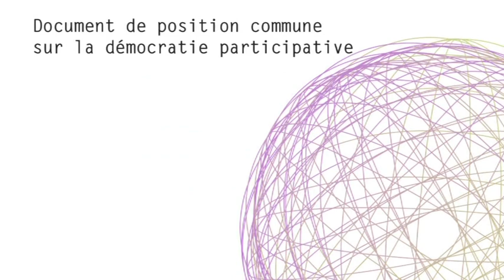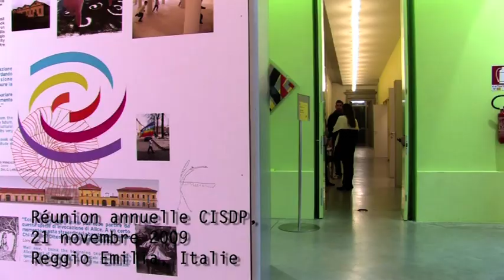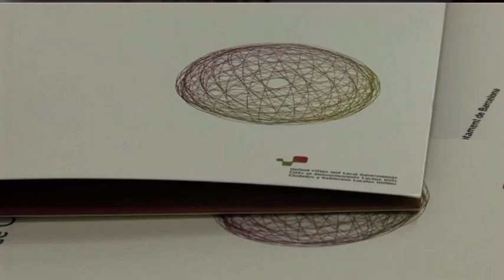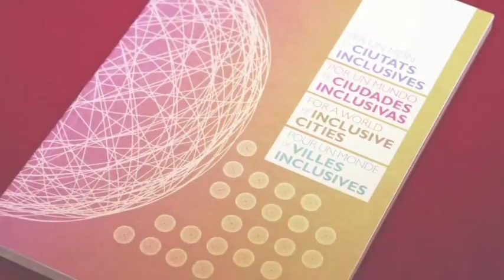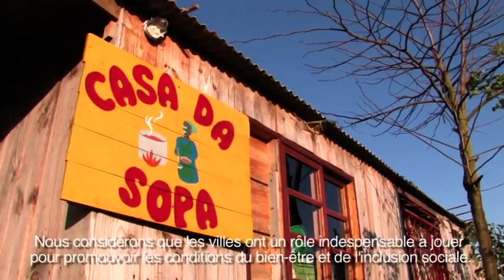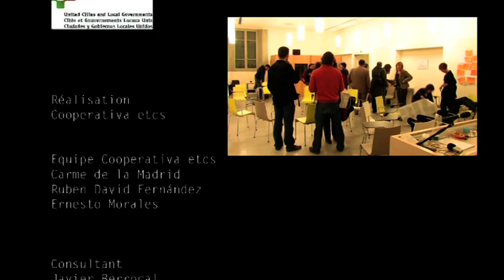Commission Inclusion Sociale, Démocratie Participative et Droits Humains